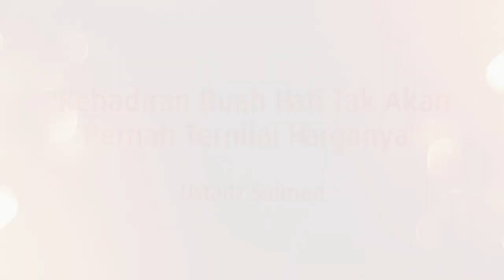Program Bayi Tabung Menurut Pandangan Ustadz Solmed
Kehadiran buah hati dalam pelukan merupakan keajaiban yang tidak pernah ternilai harganya. Malam dan siang akan terasa lebih pendek, karena semua hal yang ia lakukan mampu menjadi penyejuk setiap keadaan.⁣
Morula IVF Indonesia siap membantu sepenuh hati mewujudkan impian Moms and Dads untuk segera bertemu buah hati, Morula IVF Indonesia siap memberi dukungan secara penuh agar Moms and Dads bisa segera memiliki buah hati melalui program Bayi Tabung (IVF) atau inseminasi di Morula IVF Indonesia.⁣⁣⁣
Moms and Dads selalu berusaha dan berdoa yah. Karena harapan selalu ada😊⁣⁣⁣⁣
- Tingkat keberhasilan kehamilan tertinggi pernah tercapai 72%⁣